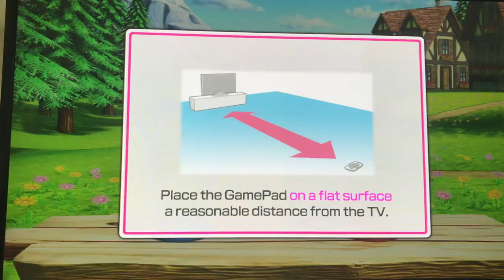hp,wr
mom winsㄷ ㄷ